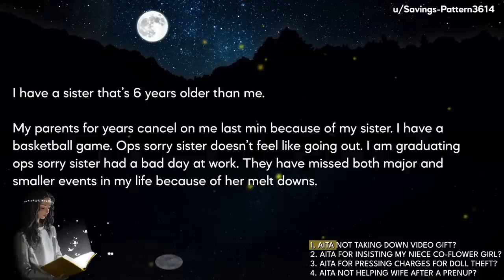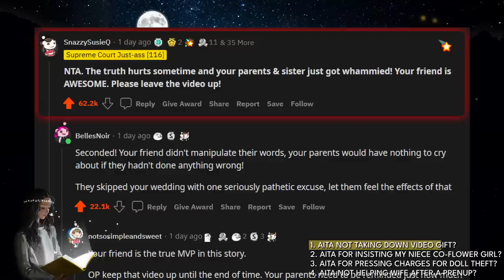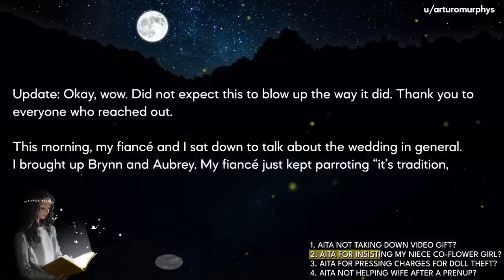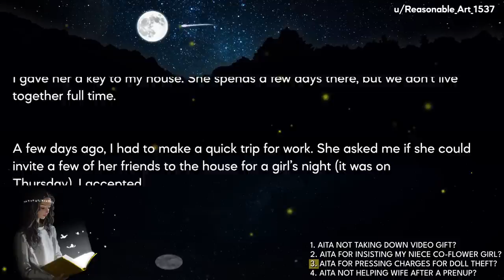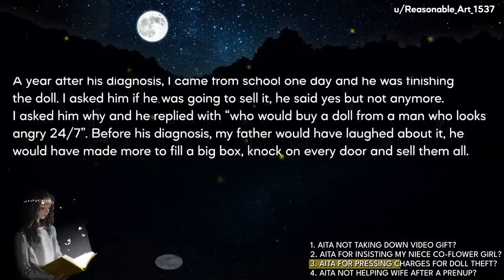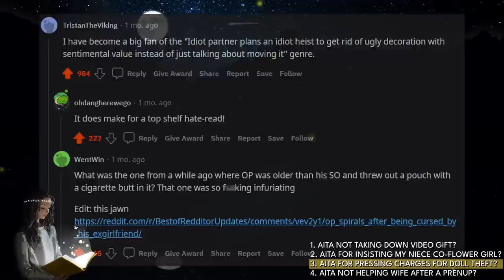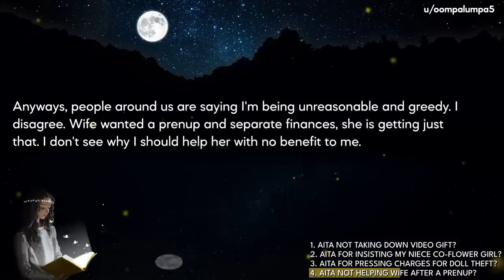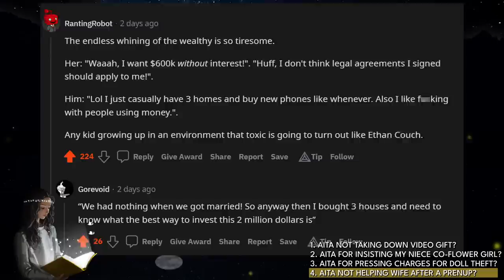Bad Parents FREAK OUT When They Get Exposed To the World | AITA Stories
🦋Today's Stories:
Story 1: AITA - AITA for not taking down my video that was a gift from my best man.
Story 2: AITA - AITA for insisting my niece is co-flower girl with my fiancé’s niece?
Story 3: AITA - AITA for pressing charges against my girlfriend's friend for stealing my doll?
Story 4: AITA - AITA: For not helping my wife buy a Dental office when she insisted to get a prenup before marriage? +Update

The Pouch Story referenced in the comments of Story 3 is

🍒Video Timestamps:
00:00 Story 1
04:40 Story 2
09:40 Story 3
16:33 Story 4